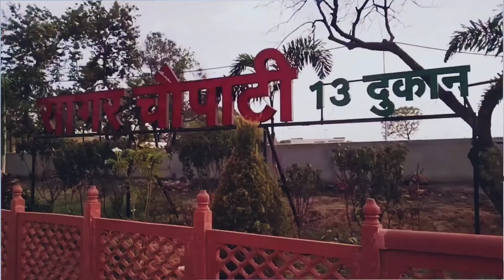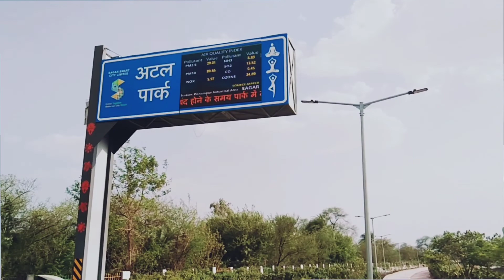Atal park sagar mp ❤ अटल पार्क सागर💚Sagar smart city !! सागर अटल पार्क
atal park sagar mp
atal park sagar mp status
atal park sagar mp timing
atal park sagar mp opening time
More Sagar City Vlogs
Sagar City Vlogs
Sagar Vlog
Sagar MP Vlog
# SagarCityVlog
Sagar Atal Park Is Very new park of sagar mp
We can enjoy a lot here with our family members nd
friends..Atal park sagar
atal park sagar madhya pradesh
Amrut park sagar
Amrut park sagar mp
amrut park sagar madhya pardesh
atal park
new park in sagar
new park in sagar mp
new park in sagar madhyapradesh
Sagar Vlog
sagar blog
sagar mp vlogs
sagar mp blogs
Sagar city vlog
sagar city atal park
Vlog I New Park Sagar 3ie uic5 | 3Ie7 YTC5
HNR
Atal park sagar
Amrut park sagar
atal park
Sagar VlogThis park is in sagar (madhya pradesh) and its a wonderful
park made by municipal corporation and its has A Olympic
size Swimming Pool in it so this feature make this park
first ever in India..I dont have any sure idea about it so
dont quote me on this..ltna hi tha is video ke liye so if you
kr dena .
my first vlog hindi
desi vlogger